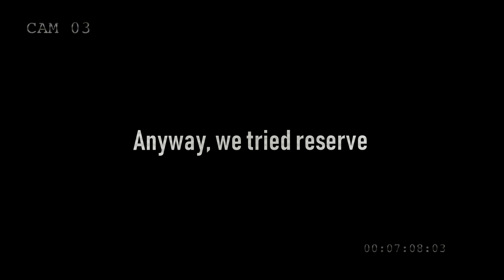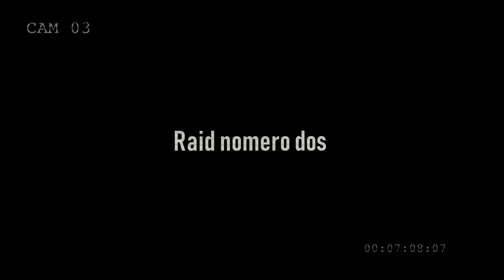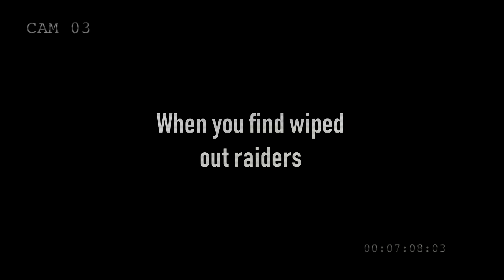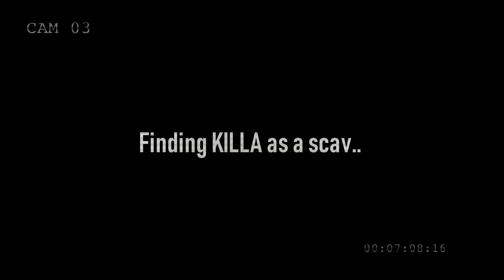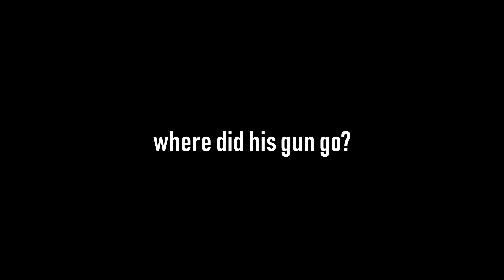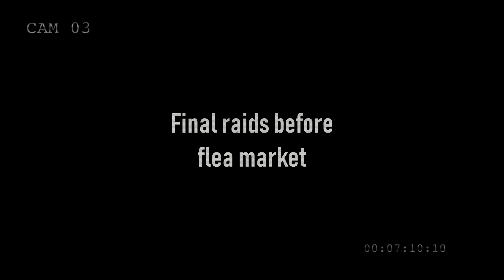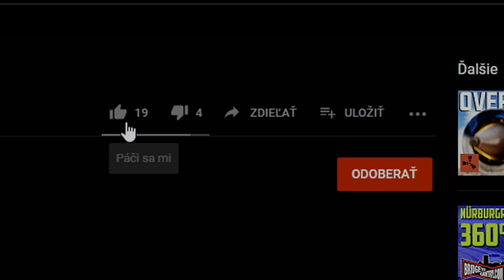WHEN TARKOV WIPE HAPPENS...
Bow Aim Training: client.connect 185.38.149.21:28015
Gun Aim Training: client.connect 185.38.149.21:28020
Shoutout to BekerMelk! His Amazing servers above!

GEAR:
Keyboard: OZONE US
Mouse: Razer DeathAdder ELITE
Headset: Razer Electra V2
Microphone: Trust GXT 232 Mantis

SOFTWARES:
Recording: OBS Studio
Editing: Sony Vegas PRO 15
Thumbnails: Photoshop CS6

SPECS:
GPU: GTX 1060 6GB
CPU: Intel Core i5 7600k
Mother Board: ASUS B150M PRO GAMING
Power Supply: Corsair VS650W
Ram: 16GB Kingston
HDD: 1TB WD Blue

DOING CHEAP GFX
- Thumbnails
- Logos
- Banners